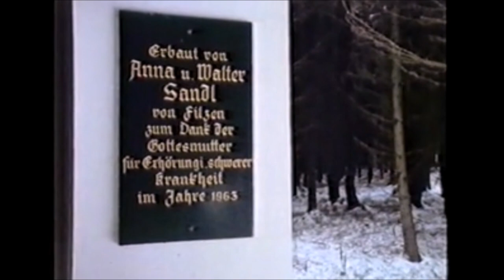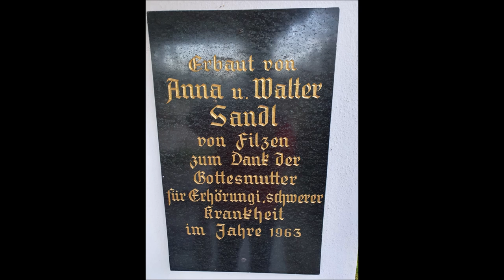Sandl-Kapelle: Lebenslinien des Erbauers und aktuelle Fotos am Ende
Die Sandl-Kapelle

Lage:       Im Wald zwischen Pfaffing und Springlbach/Forsting - in der Filzen
Erbauer:  Walter Sandl
Baujahr:  1963
Jeder kennt die Sandl-Kapelle in der Pfaffinger Filzen, aber kaum jemand kennt den Erbauer der Kapelle Walter Sandl. Deshalb im Video die Lebenslinien dieses bewundernswerten Menschen Walter Sandl und seiner Familie.

In dem Video wird gezeigt und erklärt:
• Das kleine Wohnhaus am Waldrand der Familie Sandl ca. 100 m westlich der Sandl-Kapelle
• Anna Sandl hatte ein lebenslanges Wohnrecht für das kleine Haus
• Das Haus hatte keinen Wasseranschluss und keinen Stromanschluss, dies wurde der Fam. Sandl vom Eigentürmer des kleinen Hauses, einem Bauern, verweigert
• 6 Kinder wurden in diesem Haus großgezogen, in sehr beengten und einfachen Verhältnissen
• Wir erfahren den bewegenden Grund für das Gelübde und den Bau der Kapelle durch Walter Sandl
• Vorbildlich von Walter Sandl war seine Naturverbundenheit und die Sorge um den Wald und die Natur
• Sehr beeindruckend der Wunsch von Walter Sandl, wie er einmal sterben möchte
• Am Ende des Videos noch ein paar aktuelle Bilder der Sandl-Kapelle

Der Sendebeitrag vom Bayerischen Rundfunk aus dem Jahr 1990 in dem Video zeigt uns, was im Leben wirklich wichtig ist und, dass man auch mit bescheidenen Lebensverhältnissen, aber im Einklang mit der Natur, ein zufriedenes Leben führen kann.

Walter Sandl starb am ➕ 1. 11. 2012 mit 90 Jahren. Ein langes, erfülltes Leben hat sich vollendet.

(Text: Günther Tarantik)

Nachfolgend der Bericht in der Wasserburger Zeitung vom Mai 2013 von der:
50-Jahr Feier der Sandlkapelle

Mit einer Lichterprozession zur Sandlkapelle gedachte die Pfarrei Pfaffing der Errichtung dieser Waldkapelle vor 50 Jahren in der Filzen durch Walter und Anna Sandl.

Unter großer Beteiligung der Bevölkerung feierte Pater Egino mitgestaltet von der Pfaffinger Musi und dem Frauensingkreis den Gottesdienst und segnete die Marienkapelle. Stellvertretender Bürgermeister Tobias Forstner erläuterte den geschichtlichen Hintergrund der Kapelle und dankte allen Gönnern, Spendern und Unterstützern dieses Ortes, der seit einigen Jahren Eigentum der Gemeinde ist. Die Sandlkapelle liegt im Waldstück westlich von Lutzhäusl und ist ein beliebter Ruhe-/Rastplatz auf dem Isar-Inn-Radweg.